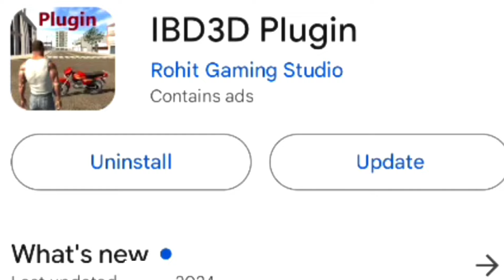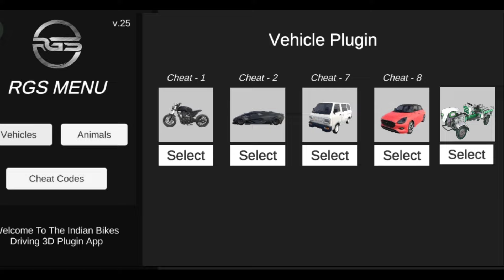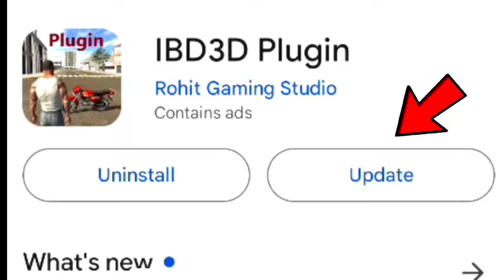Tractor Cheat Code Indian Bike Driving 3D New Update || IBD3D Plugin New Update Tractor Code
New Update Cheat Codes Indian Bike Driving 3D
Indian Bike Driving 3D Update Cheat Codes 2024
Indian Bike Driving 3D 2024 All Cheat Codes Indian Bike Driving 3D Live New Update 2024
3D Bike
Games